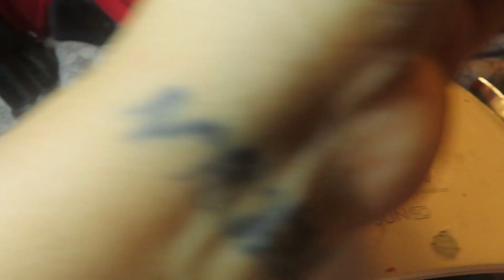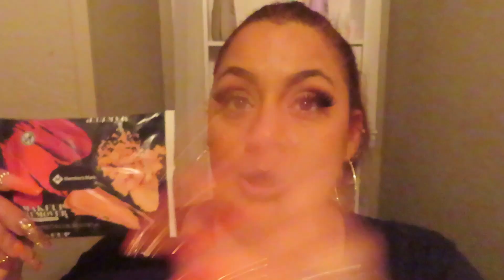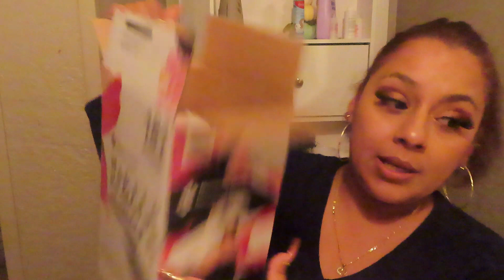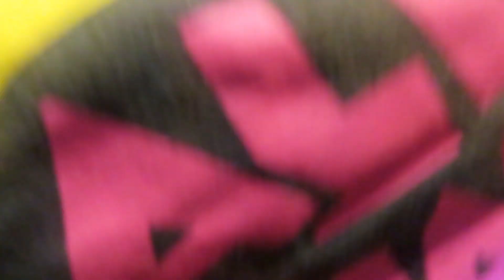Vlog# 282 DE uñas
CANAL DE BRANDON